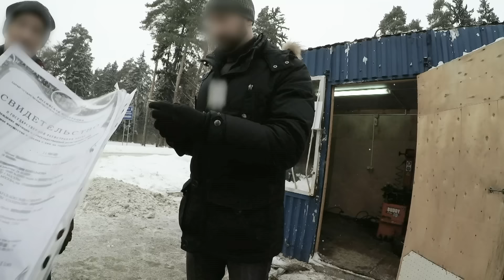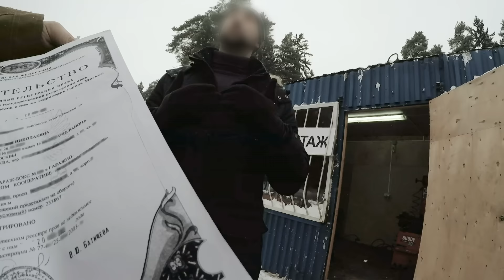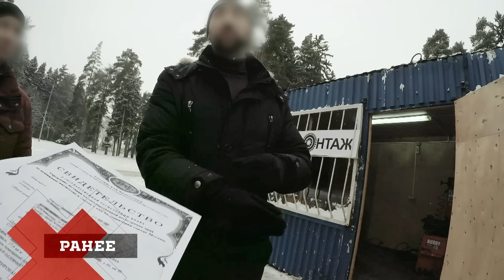Решала | Сезон 3 | Выпуск 46